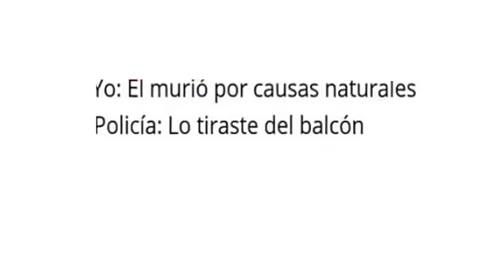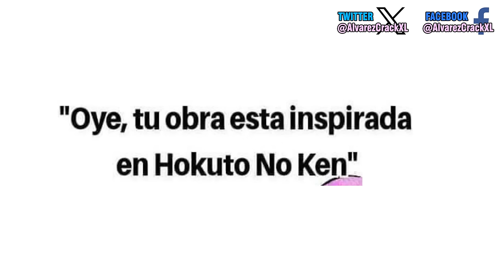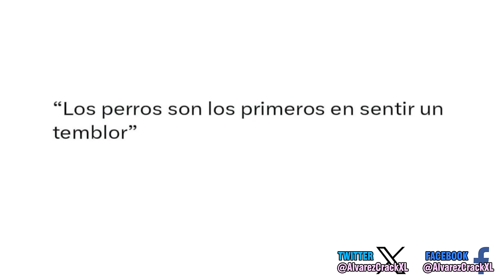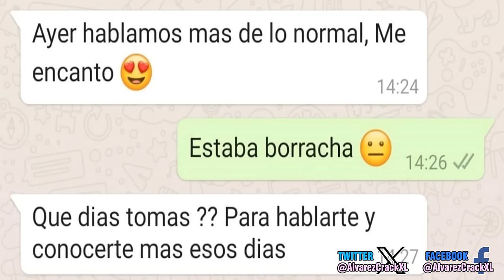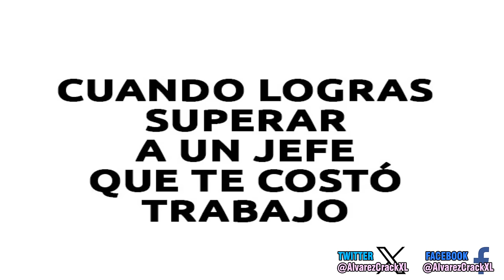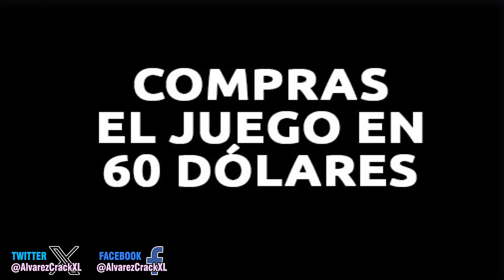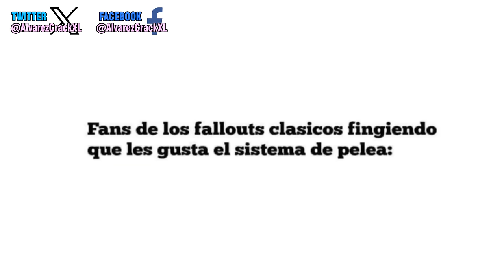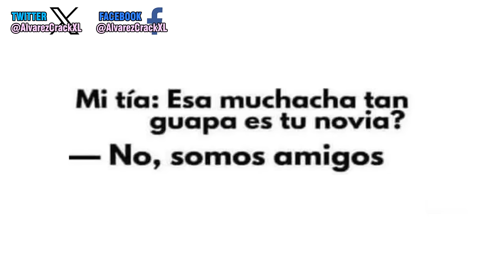Historia con Memes 12 |Es Hora de Warhammer 40k 😎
Ya no se si deberia seguir publicando 2 videos por semana, la verdad. 287.